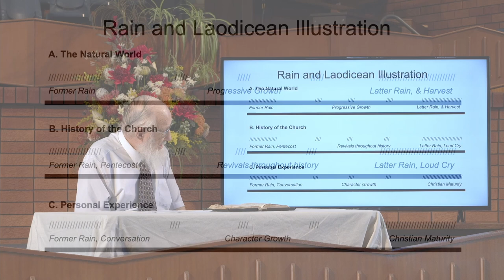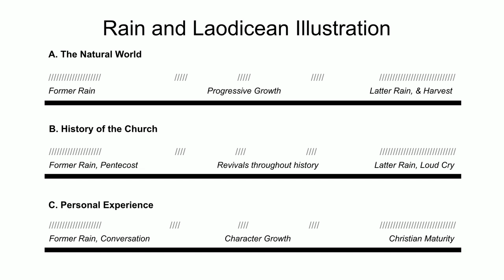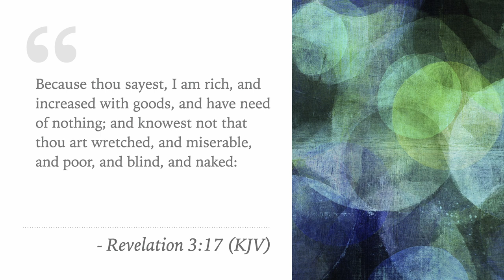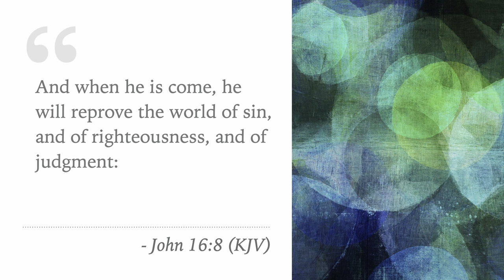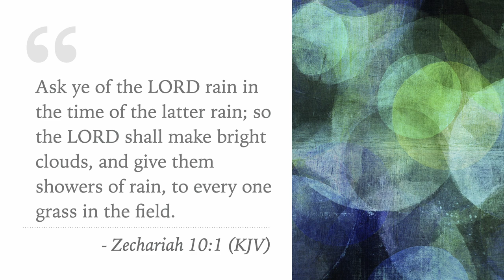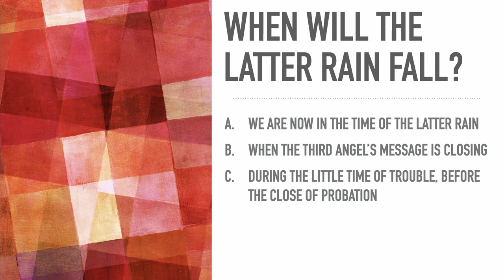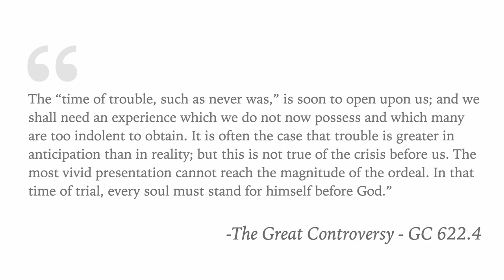18 - The Latter Rain and the Laodicean Message - Pr Len Tolhurst